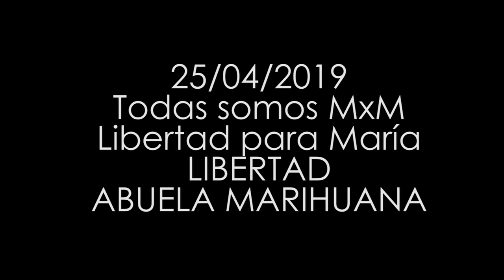La ABUELA MARIHUANA en El Coleccionista de Cannabis 03 HAZE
En esta nueva entrega de El Coleccionista de Cannabis entrevistamos a Fernanda de la Figuera, la Abuela Marihuana. La histórica activista cannábica y primera cultivadora en ser absuelta por auto-cultivo que se enfrenta el próximo 30 de OCTUBRE en Málaga, de nuevo a un juicio por por formar parte de la junta directiva de un club cannábico.

¡COMUNICADO IMPORTANTE!
A todas las personas usuarias de cannabis en España:
El próximo 30 de octubre juzgarán a Fernanda de la Figuera en la Ciudad de la Justicia de Málaga .
Quieren condenarla por cultivar cannabis para la asociación de mujeres usuarias Marías X María una asociación formada por y para mujeres en Málaga. La mayoría de las asociadas a este grupo eran personas enfermas que no tienen un fácil acceso al Cannabis y que tenían que recurrir al mercado negro para conseguir su medicina.

La fiscalía pide para Fernanda 4 años de cárcel por cultivar Marihuana para Marías X María. Su abogado defensor es Rafael Ramos Rodríguez. Aunque sabemos de su buen hacer y confiamos que consiga la libre absolución, el sólo hecho de ser juzgada ya supone para Fernanda, por su avanzada edad, sus problemas de salud y su limitada movilidad, un un importante esfuerzo físico y psicológico.

¿Quién es Fernanda de la Figuera?
Fernanda fue socia fundadora y Presidenta (la primera mujer en España que presidía una asociación) de la Asociación Ramón Santos de Estudios sobre el Cannabis de Andalucía (ARSECA), una de las primeras asociaciones y que actualmente sigue en activo. Fernanda fue fundadora del primer partido político cannábico, el Partido Cannabis por la Legalización y la Normalización (PCLYN) y de la Federación de Asociaciones Cannábicas (FAC).

Más tarde fue portavoz en España de la Coalición Europea para Políticas de Drogas Justas y Efectivas (ENCOD). A pesar de su avanzada edad y su delicado estado de salud sigue luchando a día de hoy, Fernanda también es socia fundadora de Marías X María, y es por el cultivo colectivo de esta asociación por lo que la quieren condenar.

Luchadora desde los orígenes del movimiento antiprohibicionista, suma ya más de 30 años de activismo, siendo una de las principales caras visibles de la lucha por la legalización en España. Su incansable lucha ha sido reconocida incluso más allá de nuestras fronteras y es la única persona en España galardonada con el Cannabis Culture Awards.

Debemos ser conscientes de que sin su ejemplo y su lucha hoy no podríamos disfrutar de nuestras asociaciones o clubs de personas usuarias. Mientras todo el movimiento se escondía en sus sedes para no llamar la atención, ella ha estado dando la cara por el Cannabis, siempre defendiendo a las personas consumidoras y sin pedir nunca nada a cambio.

Ahora es el momento de movilizarnos y dar la cara por quién lleva años luchando y defendiendo a las personas usuarias de Cannabis y la normalización de su consumo. Fernanda nunca se ha escondido de nada ni nadie y ahora nos necesita.

La respuesta que el colectivo Cannábico dé al atropelló que se pretende cometer contra Fernanda, puede marcar la diferencia en la política que aplique el gobierno con respecto a la situación legal del cannabis en España, por que hoy es Fernanda, pero no se trata sólo de Fernanda, Fernanda somos todas.
Ya hay más de 30 medios de prensa acreditados para cubrir el juicio y la concentración de apoyo, por lo que una presencia masiva de personas y entidades defensoras de la legalización del cannabis tendrá mucha repercusión social.

Desde Infocannabis vamos a fletar varios autobuses con distintas rutas que atravesarán España para recoger al máximo posible de gente, Fernanda necesita todo el apoyo posible de todos los colectivos cannábicos y esperamos que todos lo hagan.

Hacemos un llamamiento a todas las federaciones, asociaciones, clubs, Growshops, distribuidoras, marcas del sector… que quieran apoyar a Fernanda en esta acción. Hagamos entre todas una gran

En breve publicaremos un listado de las federaciones, asociaciones y entidades que apoyan esta acción, así como un listado de las cantidades económicas que se aporten.

Esta acción supone un importante desembolso económico al que no podemos hacer frente en solitario, por lo que rogamos encarecidamente a las compañeras y compañeros del resto del movimiento asociativo para la legalización del Cannabis, que dediquen una partida económica (aunque sea pequeña) para ayudar a financiar esta acción.